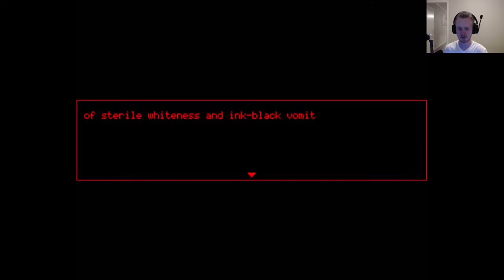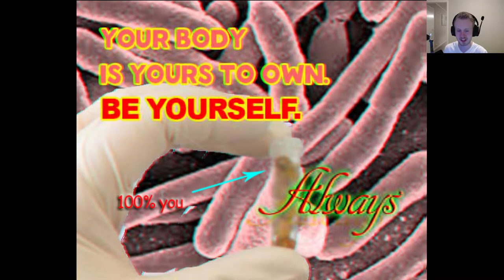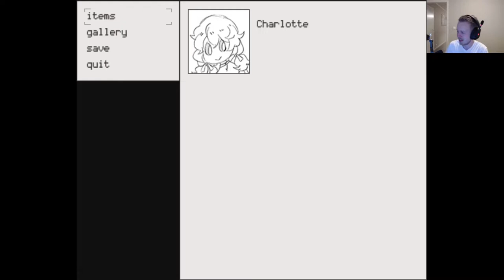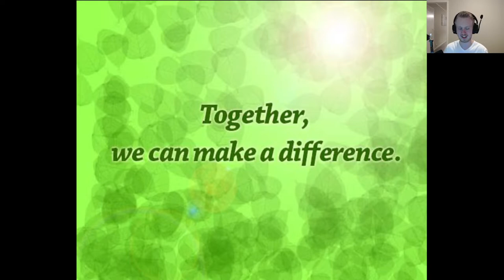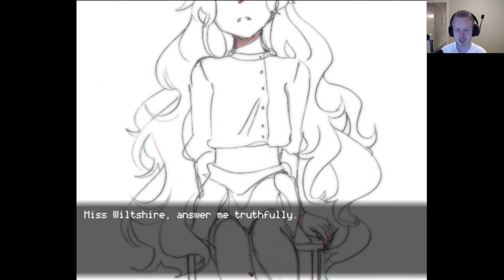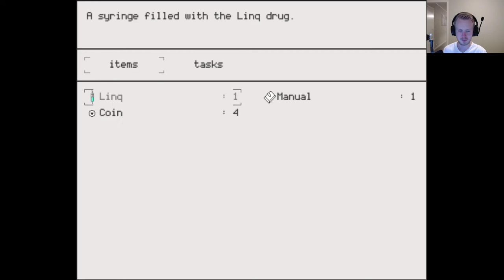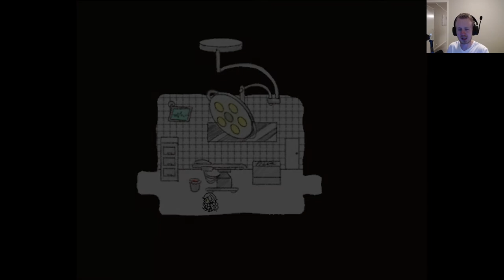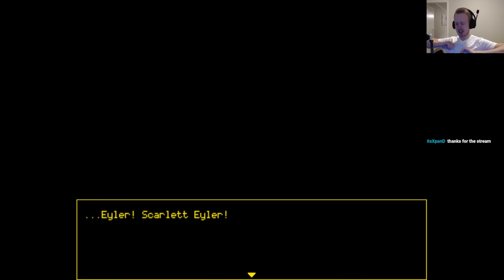Welcome to The WHAT Now?? | Hello Charlotte Episode 3 Part 1